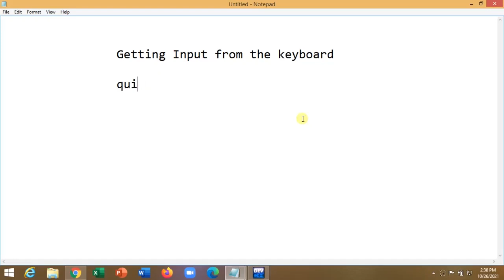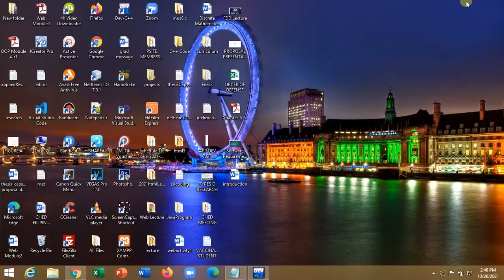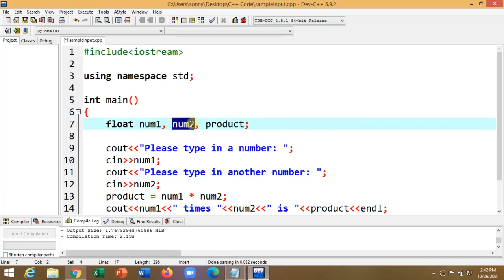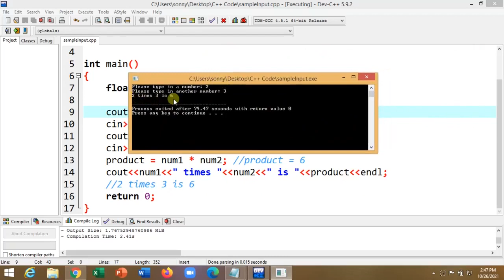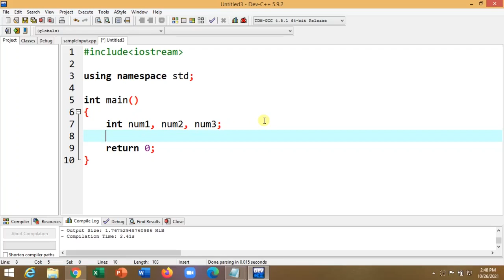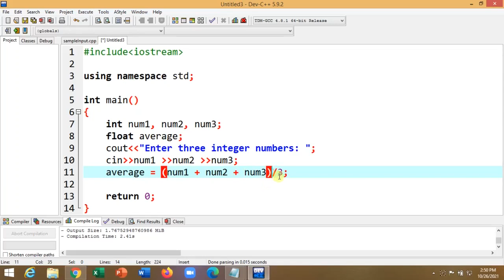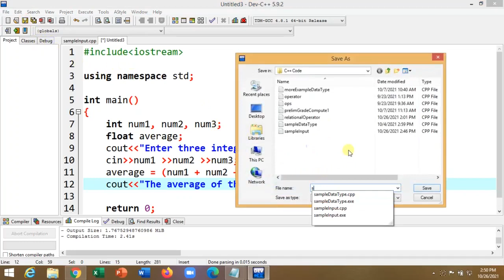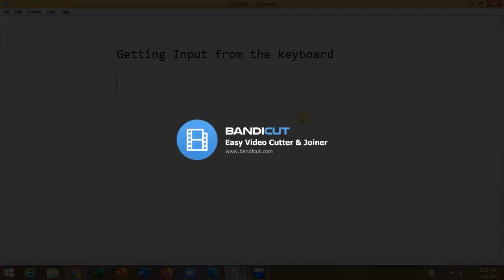C++ Part 7 Getting Input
Getting input from the keyboard using CIN object